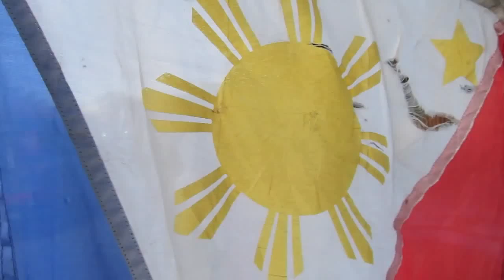What's Bohol Like?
A journey, set to music, to and across the Philippine island of Bohol to the famed Chocolate Hills. On the way, we encounter four hundred year old churches, a pair of poor fellows trying to get an enormous pig on a truck and just about the reddest sunset I've ever seen, not to mention sleepy tarsiers and white sandy beaches.